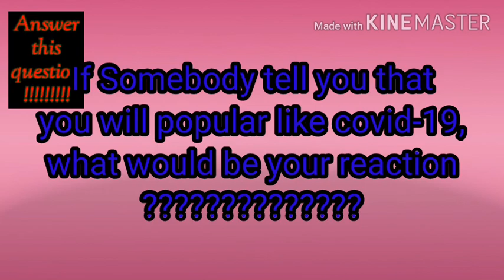Answer this question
If someone tell u dat u will popular like covid-19,what would be your reaction?